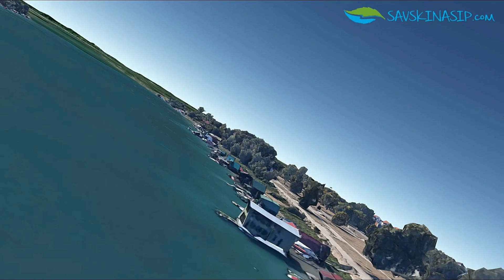Savski kej - splavovi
Savski kej sigurno ne treba da izgleda ovako. Od splavova više ne vidimo reku. Po zakonu je dozvoljeno najviše 18 splavova na savskom keju (dugačkom oko 2300m) maksimalne dužine 30m. Ima ih preko 100.
Koliko mislite da bi splavova trebalo biti na keju❓ 0,2,4,6,8,10,14,18❓